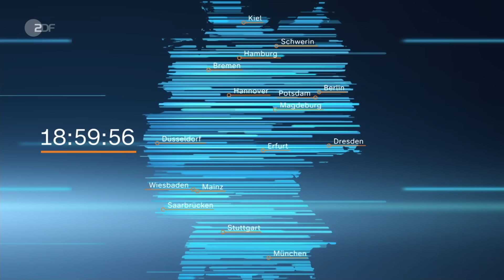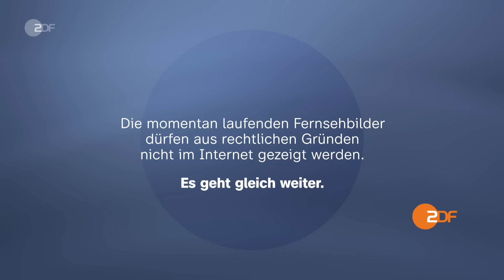heute 19:00 Uhr 10.09.23 Lage Marokko, Flick entlassen, Deutschland gewinnt Basketball-WM (english)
Der DFB zieht personelle Konsequenzen nach der desolaten 1:4-Niederlage gegen Japan. Rudi Völler wird am Dienstag bei der Partie gegen Frankreich einmalig auf der Trainerbank sitzen, bevor eine langfristige Lösung gefunden ist. Diese und weitere Nachrichten des Tages in den ZDFheute Nachrichten um 19 Uhr.

English Subtitles
Today's topics: A balanced approach at the G20 summit - Interview with Chancellor Scholz; Basketball's greatest stars - Germany is world champion; National team in crisis - German Football Association fires trainer Flick.

00:00 Vorspann

01:17 Erdbeben in Marokko: Hunderte Vermisste
Nach dem Erdbeben in Marokko werden noch immer Menschen vermisst. Die Zeit drängt, denn viele Verschüttete haben nur eine Chance, wenn sie schnell befreit werden.

03:38 “Kaum internationale Rettungsdienste“
Die Provinz Al-Haouz in Marokko ist am stärksten von dem Beben betroffen. ZDF-Korrespondentin Anne Arend berichtet über die Situation der Menschen in der Region.

06:08 G20-Gipfel: Was erreicht wurde und was nicht
Trotz inhaltlicher Differenzen einigten sich die G20 auf eine gemeinsame Abschlusserklärung. Dennoch bleiben die Ergebnisse im Kampf gegen Klimawandel und Hunger dürftig.